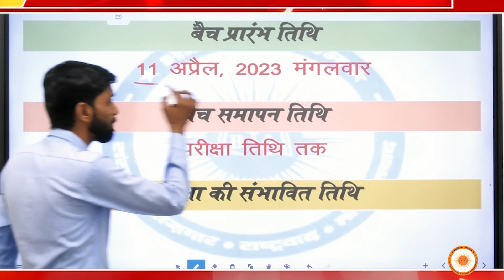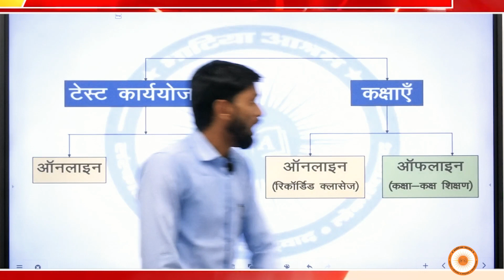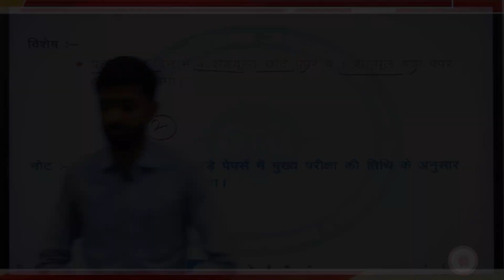महत्वपूर्ण सूचना | 11 अप्रैल 2023 से प्रारम्भ हो रहा है पीटीईटी/बीएसटीसी ऑफलाइन/ऑनलाइन नया बैच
Important Notice | Starting from 11 April 2023 Pre PTET / BSTC-2023 offline / online new batch.
महत्वपूर्ण सूचना | 11 अप्रैल 2023 से प्रारम्भ हो रहा है प्री पीटीईटी/बीएसटीसी-2023 ऑफलाइन/ऑनलाइन नया बैच |